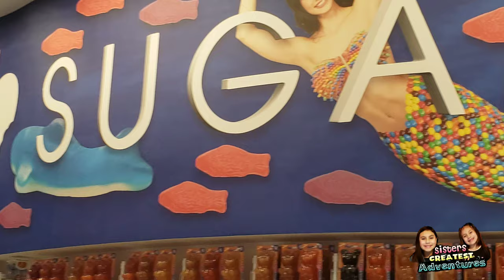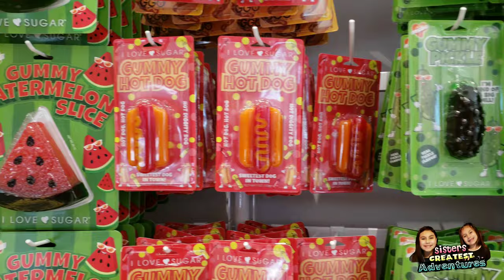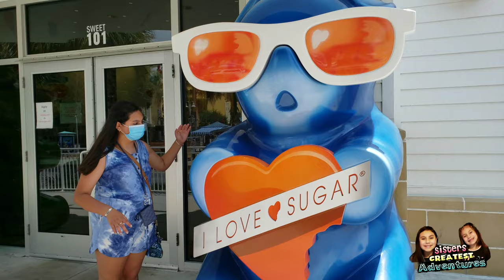Our Summer Vacations 2021 Part 4 😎 The Candy Store at "Pier Park in Panama City Beach, Florida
We are two lovely sisters who like to share with other kids about our great adventures having fun playing and doing crafts and funny things together, we invite you to know more about us!
And remember... Every day will be a great adventure!!!